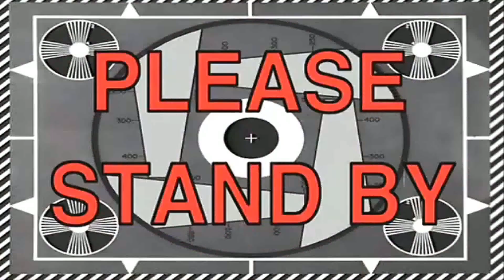TYPES OF GANPATI DEVOTEES !! | PRATYUSH THANEKAR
Credits ~  Soham Kulkarni , Nikunj Gaggar & Akshat Solanki ✌